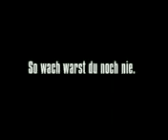"Забавное видео 4"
Эх. У всех так будет в будущем)))
С 31 октября!